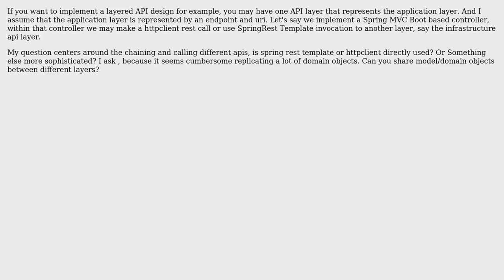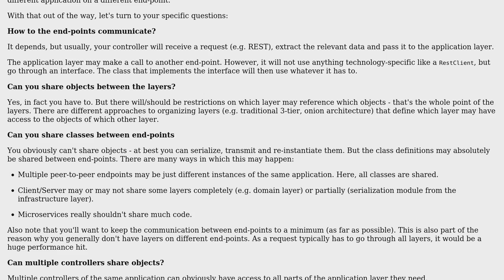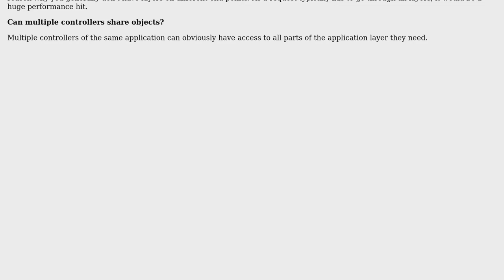In implementing layered API architecture with Spring MVC Boot, how to connect to various endpoints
Software Engineering: In implementing layered API architecture with Spring MVC Boot, how to connect to various endpoints

With thanks & praise to God, and with thanks to the many people who have made this project possible! You are responsible for your own actions.